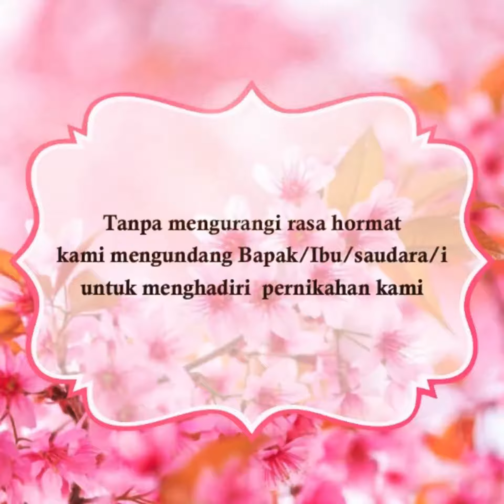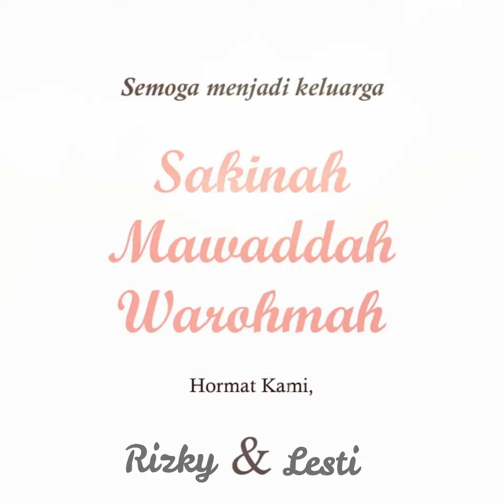Template Undangan Video Pernikahan Gratis | Undangan Digital | Wedding invitations Free template 02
Template Undangan Video Pernikahan Gratis | Undangan Digital | Wedding invitations Free template
Undangan video atau wedding invitation video ini gratis dan lebih jelasnya tanpa teks ya guys, bagi kalian yang mau download bisa menuju link dibawah ini :

bagi kalian yang ingin tau caranya edit video ini menggunakan kine master, silahkan kalian melihat video saya berikutnya.

terimakasih